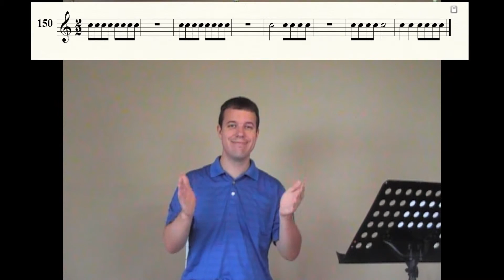Superior Sight-Reading - Clapping #150